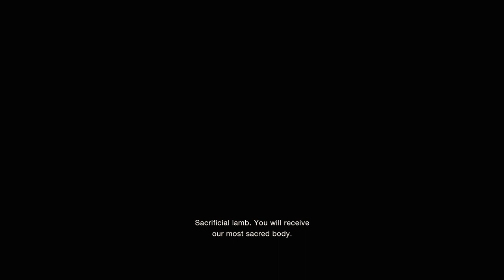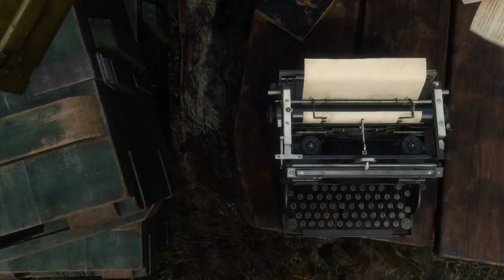Sleepy Plays | Resident Evil 4 Remake - 1